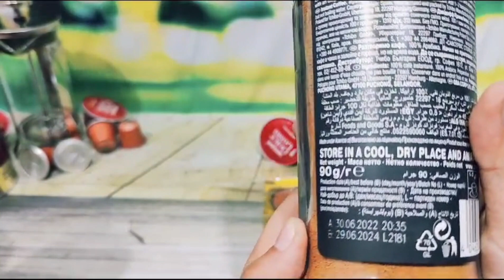Instant Coffee Collection (Lavazza,nescafe gold,Costa and Davidoff in real time)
click link to but these products.